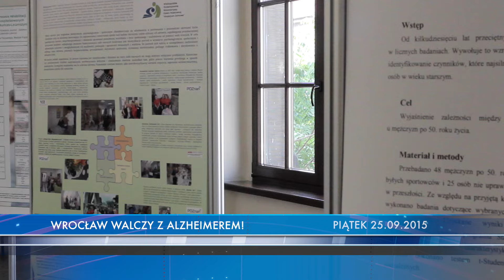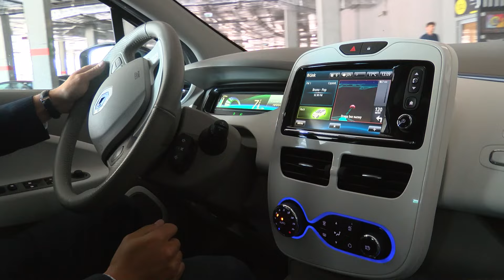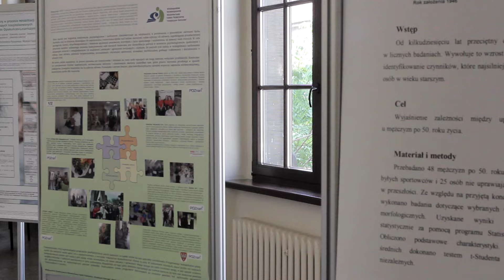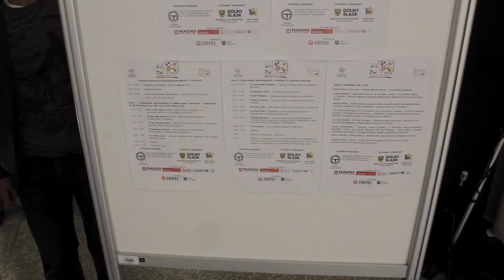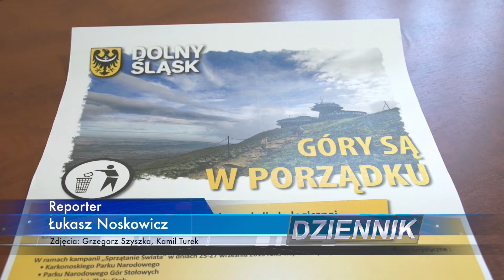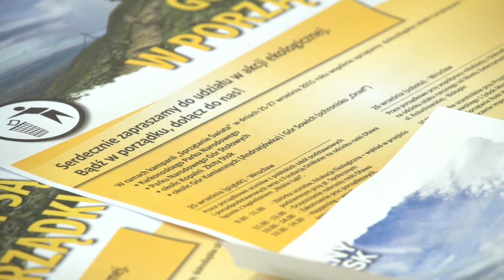Dziennik 71news 25.09.2015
W piątkowym wydaniu Dziennika 71news mówimy o wyjątkowych Dniach Seniora we Wrocławiu,  o walce z Alzheimerem, akcji "Sprzątanie Świata" oraz  szansie Wrocławia na stanie się tak zwanym  Eco Miastem...zapraszamy